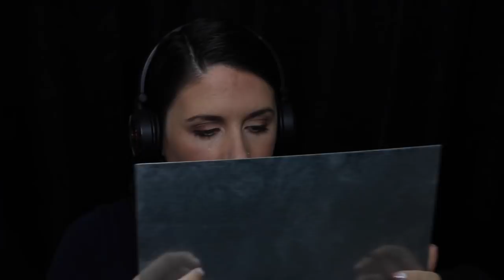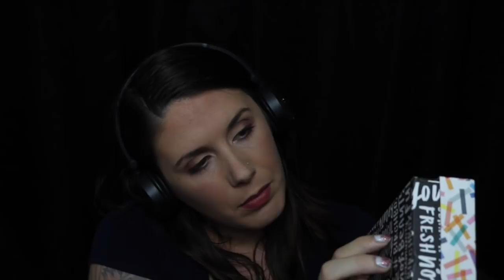ASMR Triggers: Tapping, Ear Exam, Face Drawing, Scalp Massage, & Energy Pulling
Love,
JB